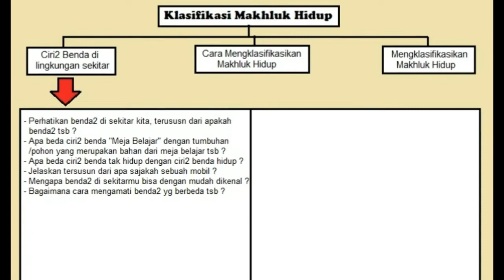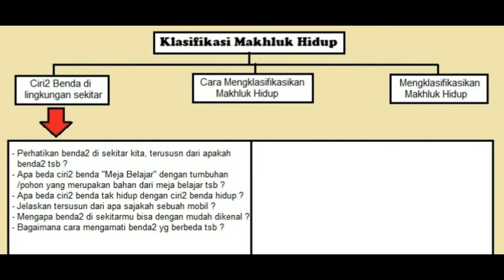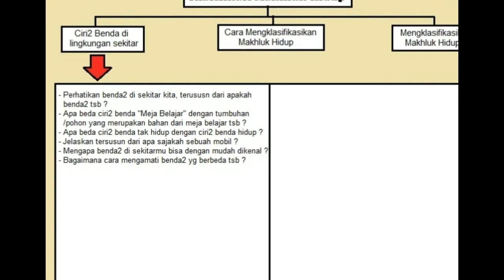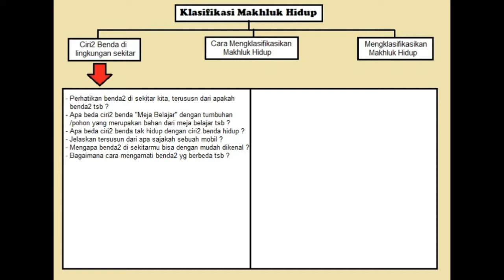Ringkasan Feby - Kelas 7 - IPA - Klasifikasi Makhluk Hidup - Ciri benda di sekitar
Ringkasan Feby
Ringkasan : Feby Saraswati
Kelas :7
Mta Pelajaran : IPA
Bab : Klasifikasi Makhluk Hidup
Sub Bab : Ciri benda di sekitar